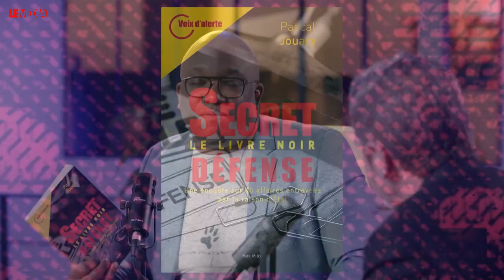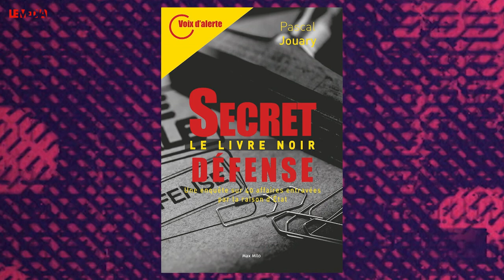"Ce qui était dit en Conseil de défense est classifié pour longtemps"